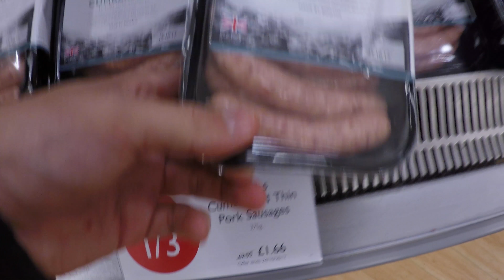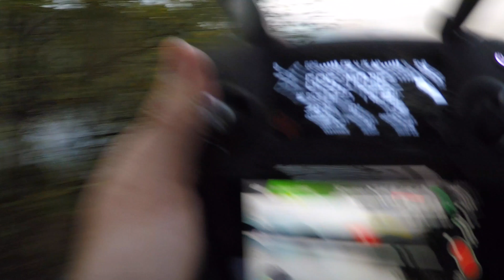ISLAND WILD CAMPING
In our latest adventure, we head out on a Kayak to test out our Hammock pitching skills. Walshy played it safe (as usual) and opted for a tent.

Walshy makes a rare appearance and he's even bought some new pants - check them out Simon Rollason !

We had an amazing time. The Lake District looks stunning in her Autumn coat. We think you'll agree.

Questions about kit or gear - just ask.

All drone flights were well within legal limits and below 300ft and within line of sight at all times.

*** We DID NOT sleep on the island you are watching - by the power of editing, it may seem as though we did - we slept at an UNDISCLOSED location somewhere else ***